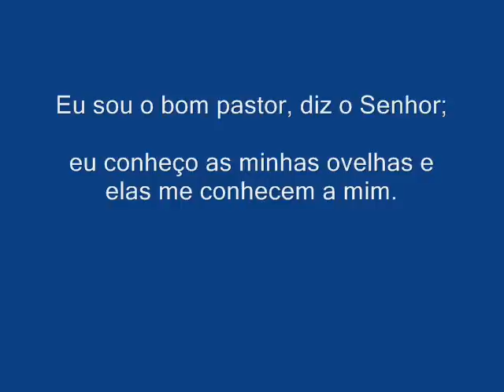ALELUIA... EU SOU O BOM PASTOR.